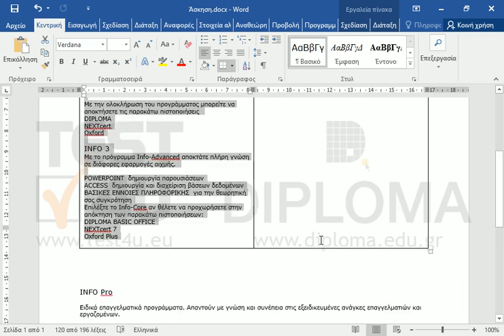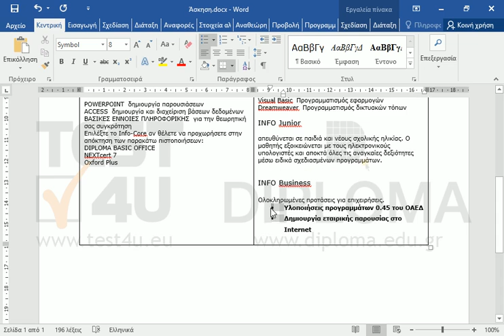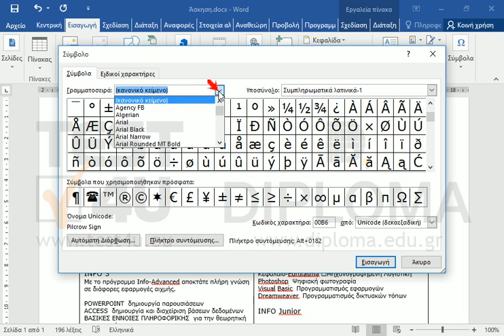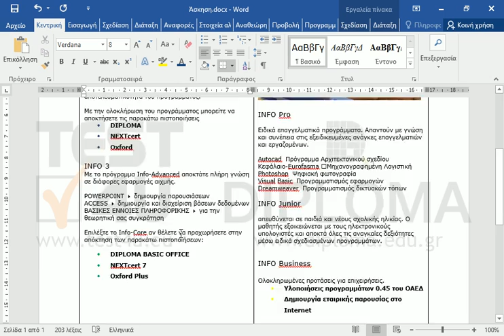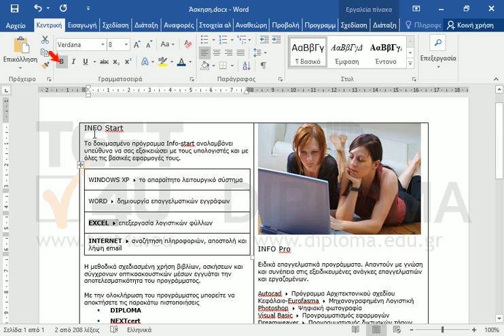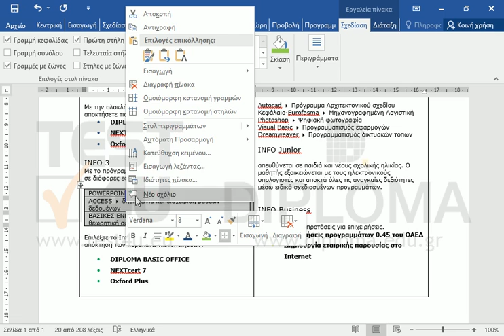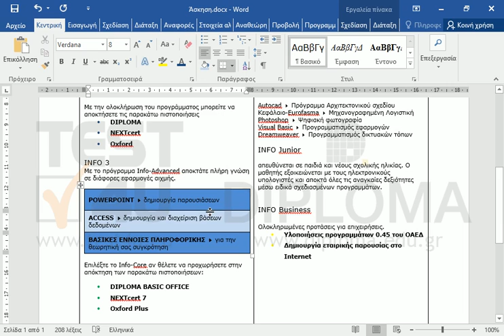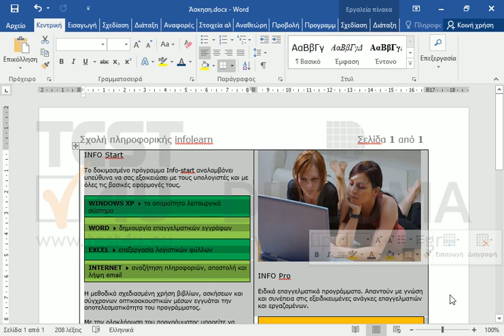Τροποποιήστε το έγγραφο ώστε να είναι όμοιο με το αρχείο Άσκηση.pdf που βρίσκεται στον φάκελο...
Τροποποιήστε το έγγραφο ώστε να είναι όμοιο με το αρχείο Άσκηση.pdf που βρίσκεται στον φάκελο IL-ates\Word της επιφάνειας εργασίας σας.
Μικρή βοήθεια:
Ολόκληρο το κείμενο του εγγράφου βρίσκεται μέσα σε πίνακες. Έναν εξωτερικό και τρεις εσωτερικούς(πίνακας μέσα σε πίνακα).
Το σύμβολο που εμφανίζεται μέσα στα κελιά των πινάκων βρίσκεται στην γραμματοσειρά Webdings.
Η φωτογραφία βρίσκεται στον φάκελο IL-ates\Word της επιφάνειας εργασίας σας. Η φωτογραφία πρέπει να βρίσκεται σε ευθυγράμμιση με το κείμενο.
Δεν είναι απαραίτητη η αλλαγή των γραμματοσειρών, εκτός και αν αυτή σαφώς ζητείται.